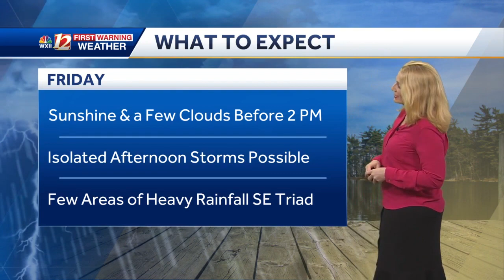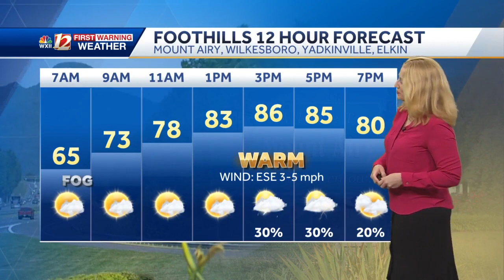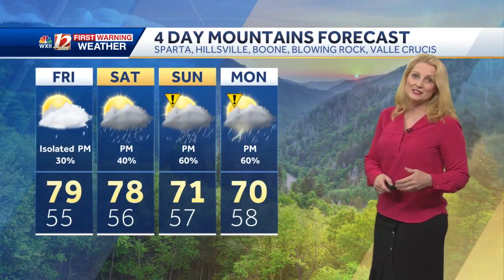Summer Heat, Isolated Afternoon Storms Friday, More Storms by Sunday